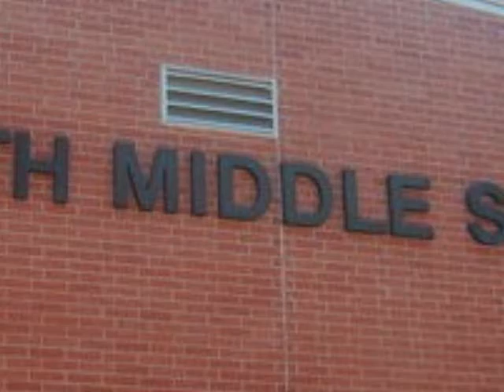USMS Class of 12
we will miss u